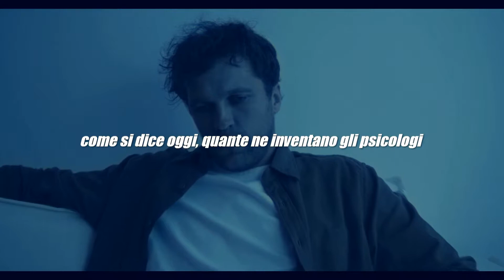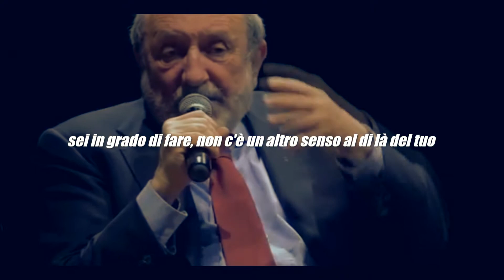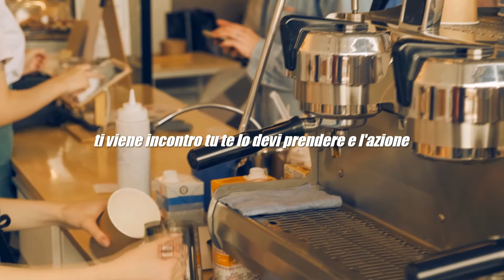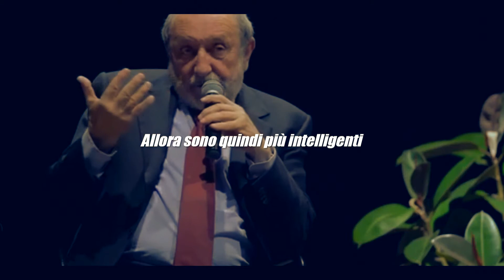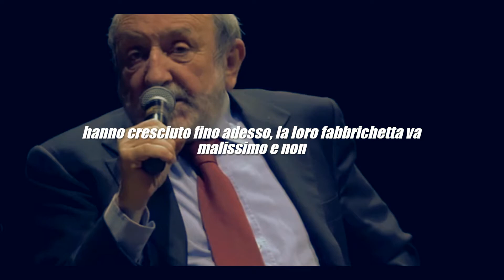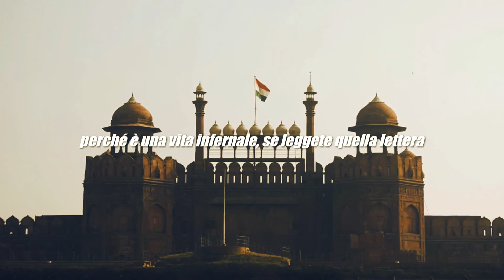Solo così capirai lo scopo della tua vita | Umberto Galimberti | Motivazionale